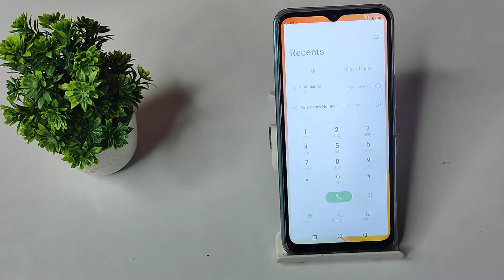how to add contact number in blacklist in infinix hot 12 Pro mobile, blacklist settings